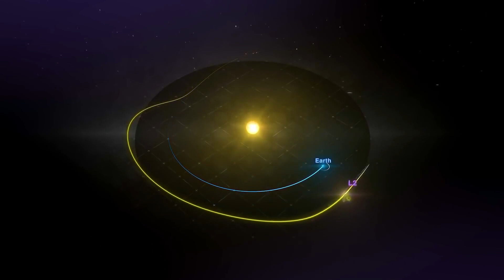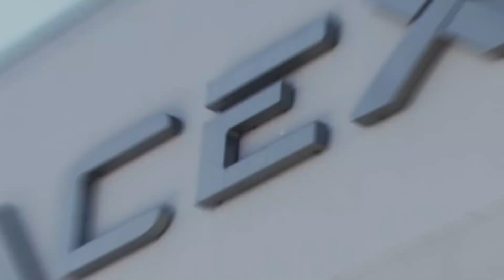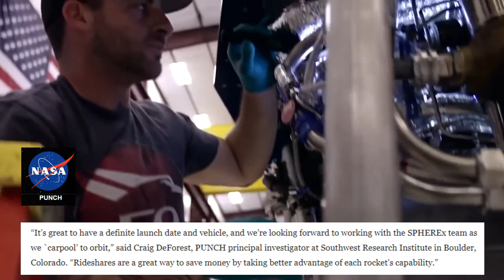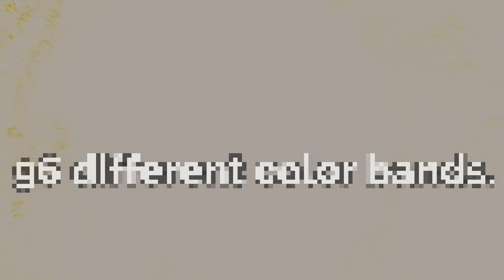SpaceX To Launch NASA Heliophysics Mission!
It seems as though NASA has been busy this year, planning mission after mission. The most recent successful mission from NASA has been the James Webb telescope, with which they started receiving images from the massive telescope this summer. In addition to that, NASA has been on the lookout for any new changes in space. Ever since NASA was formed, this has been its main purpose. To observe space and all it entails. Well, some of what it entails.

There is still so much that NASA is yet to discover about space. After all, the James Webb telescope is still discovering new galaxies and exoplanets out there. At this point, we can all agree that it is going to take millions of years before scientists can discover everything about space. It is almost impossible. However, this does not stop scientists from exploring further. This is why they have planned to launch their heliophysics aboard a SpaceX rocket. But what is the heliophysics mission, and what exactly does it entail? Let’s find out, shall we?